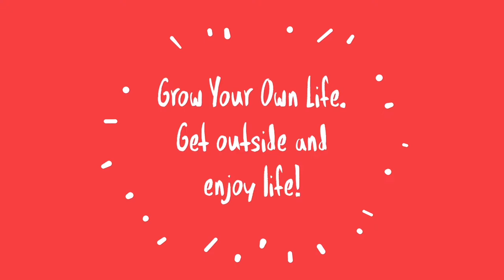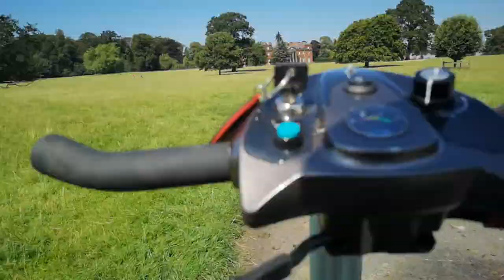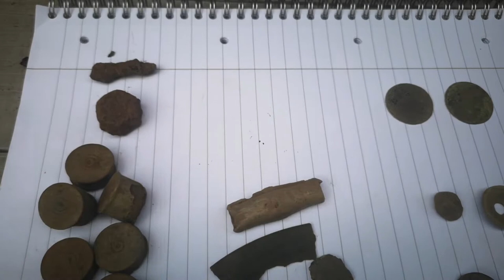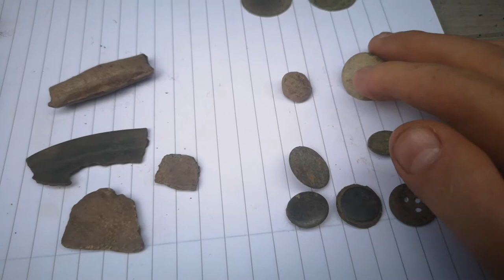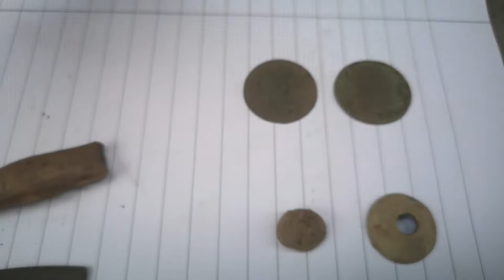Metal Detecting a Stately home - metal detecting finds - metal detecting uk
It's not every day you get to go Metal Detecting a Stately home! metal detecting finds - metal detecting uk

If anyone is feeling generous and would like to buy me a tea or even a beer it would be greatly received,

I also have some original artwork mugs, cushions, and other items for sale.

I will send everyone who treats us an original piece of Artwork.